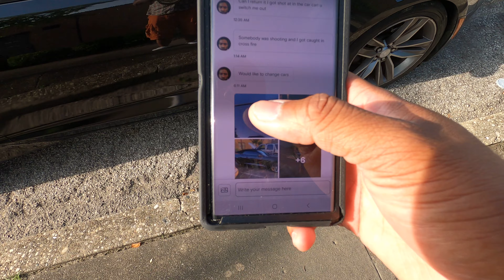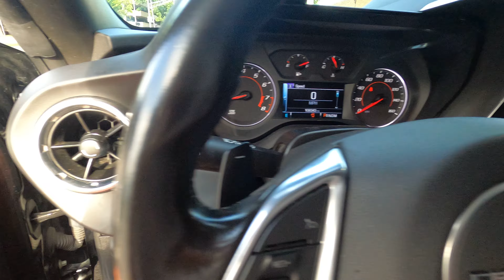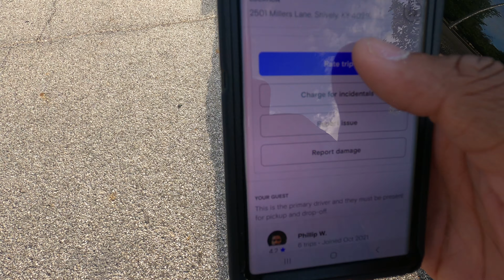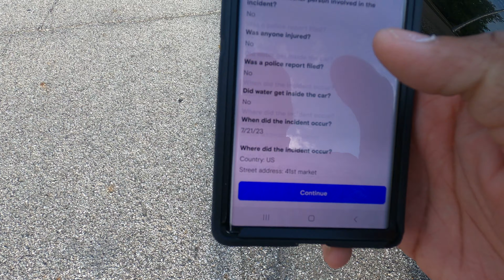Worst Turo Renter Ever!! My Car Got Shot Up!! (Must Watch)